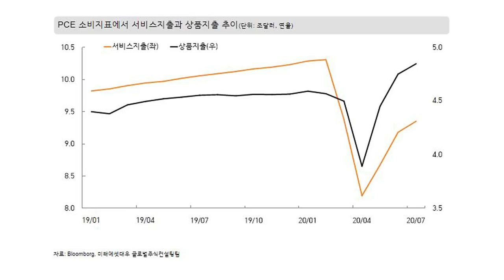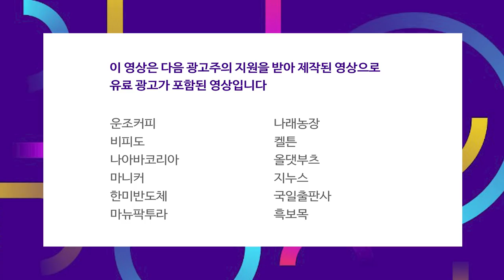엔비디아 신제품 출시에 소비자의 반응 폭발